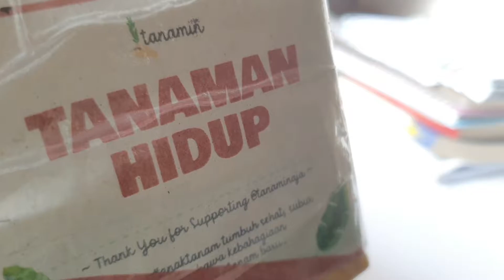#43 - 18 Days Remusatia vivipara Unfurling | Unboxing Plant mail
Hi! This is TemanTanam who will be your plant mate :)
I bought this plant cheaper than the market price, plus i can watch their unfurling the leaf. This plant is big if you look at the stem, and the wide leaf make it hard to delivery by post.

Halo! TemanTanam akan menemani perjalananmu merawat tanaman :)
Saya beli tanaman ini lebih murah dari harga pasarannya, ditambah saya bisa menyaksikan daunnya mekar. Bisa lihat batangnya, kira-kira akan sebesar apa daunnya dan akan sulit dikirim via ekspedisi. Oleh karena itu saya membeli bonggol Remusatia vivipara yang sudah berakar.

Remusatia vivipara unfurling - pejuang bonggol - menanam tanaman dari bonggol - plant mail - houseplant community - easy houseplant - tanaman hias indonesia - unboxing plant mail - blooming leaf - taking care remusatia vivipara